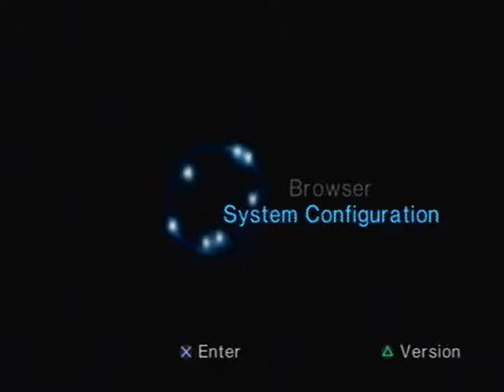Steve & Larry Let's Play FFIX Session 2 Jumping Rope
Larry wrote this awesome description of our time stealing from grandmas, talking about Steve's mom(we kid we kid), finding out our ticket is a fake, and Larry playing the jump rope mini game, while Steve looked more and more amazed with every jump! Unfortunately, it was eaten by a grue during upload, so I(Steve) had to come up with something else! All I could come up with was this... :D